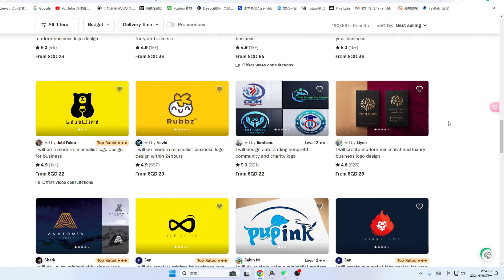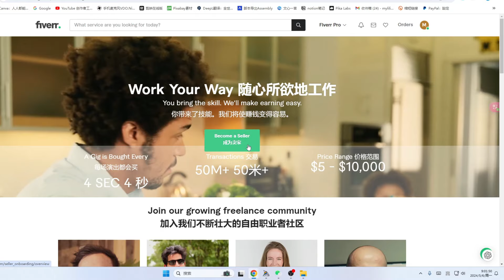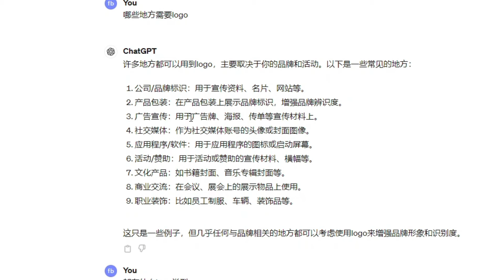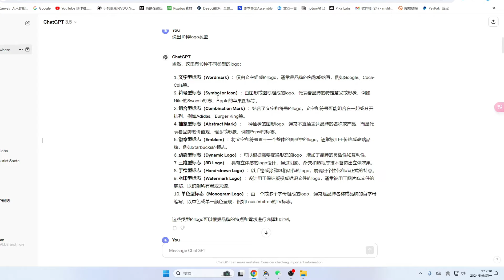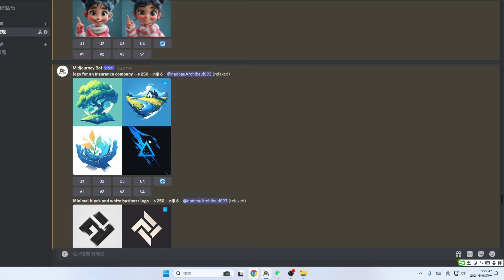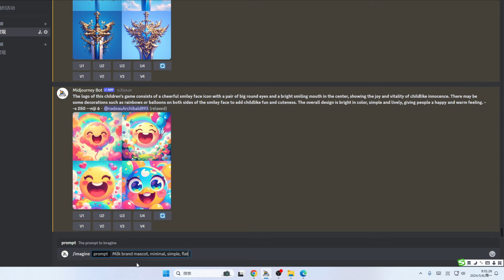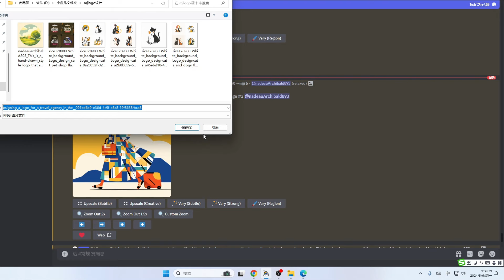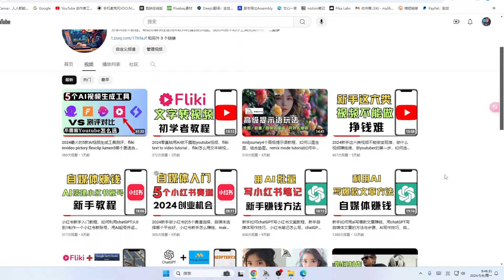ai绘图赚钱，midjourney+chatGPT设计logo在fiverr上变现教学，新手如何制作标志图案，ai创业方向 制作logo赚钱 创意logo一键生成 make money online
非常感谢。